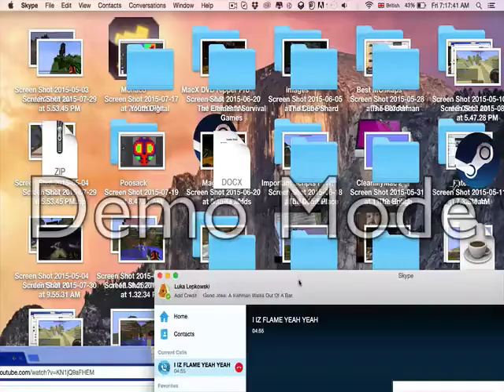Funny Funny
Wiggal